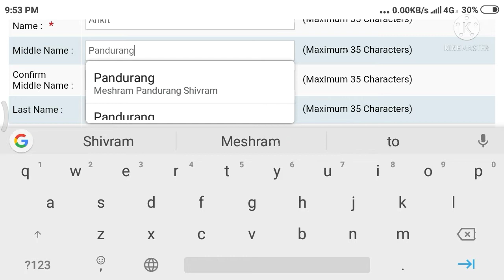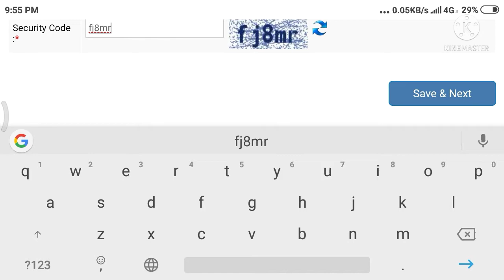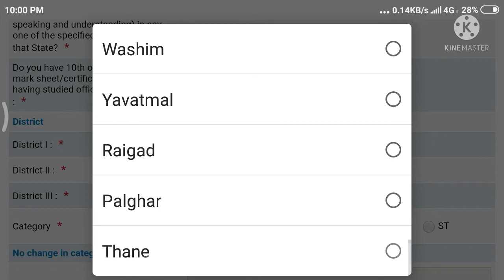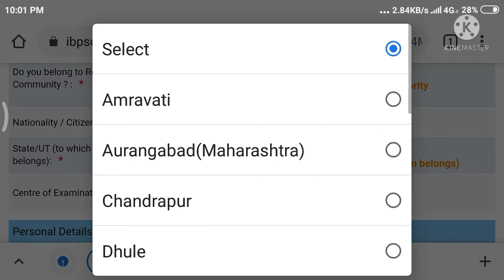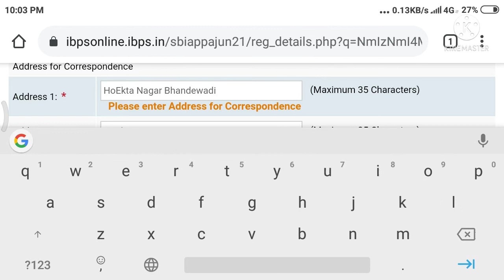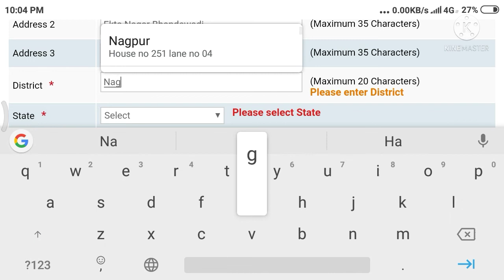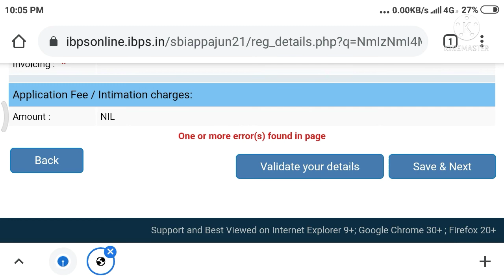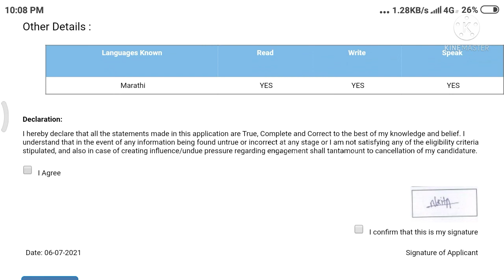SBI apprentice 2021 || online form process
online form filling process

more details

anything learn 24×7

by apm channel